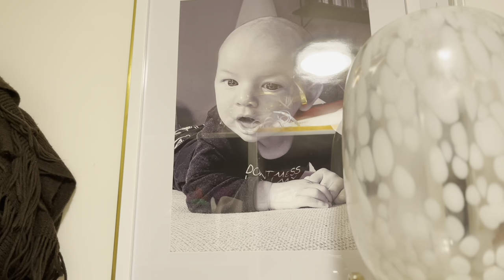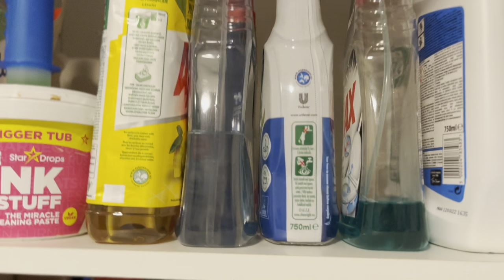VLOGG 25 - Organize with me.